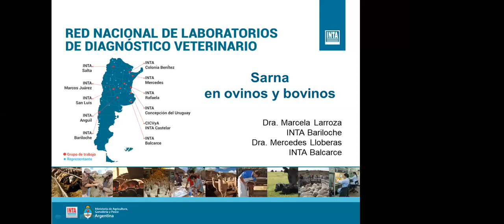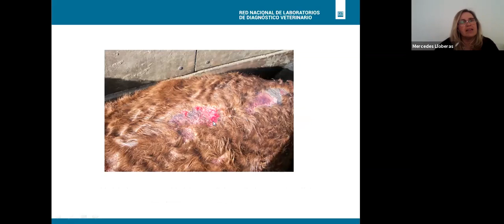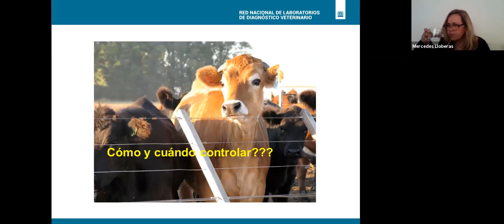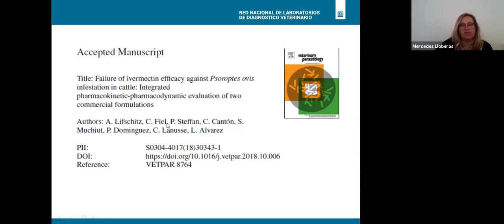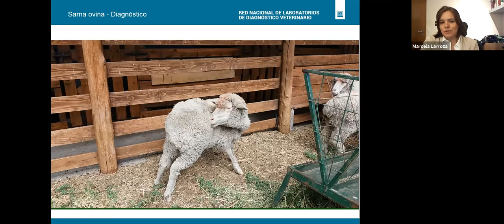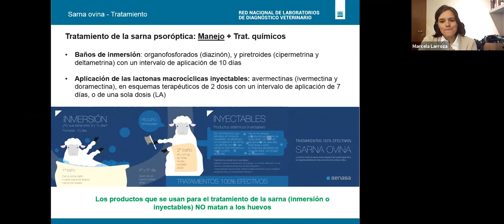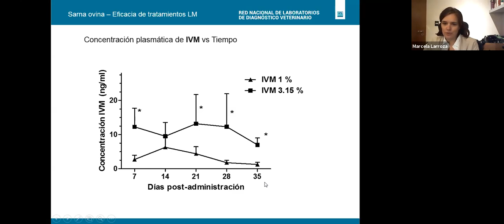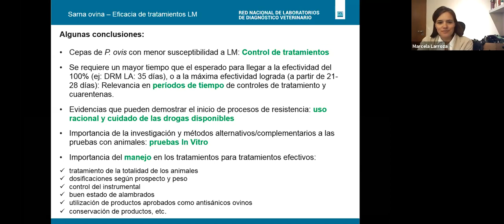Sarna en ovinos y bovinos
Ciclo de charlas de la Red Nacional de Laboratorios de Diagnóstico Veterinario del INTA

Disertan:
Mercedes Lloberas (INTA Balcarce)
Marcela Larroza (INTA Bariloche)

Modera: Germán Cantón (INTA Balcarce)